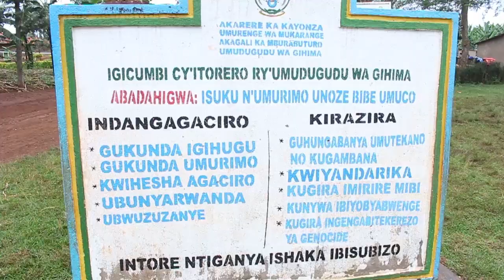kirehe Abana bamaze imyaka 3 baba mu bwiherero